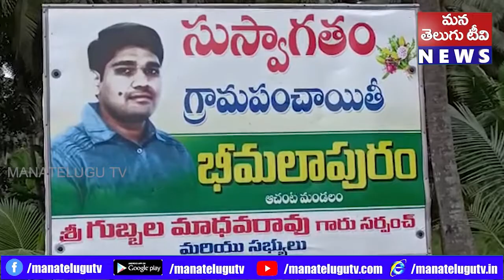ప్రభుత్వ అధికారులు చేతుల మీదుగా వారి కుటుంబ సభ్యులకు అందించారు